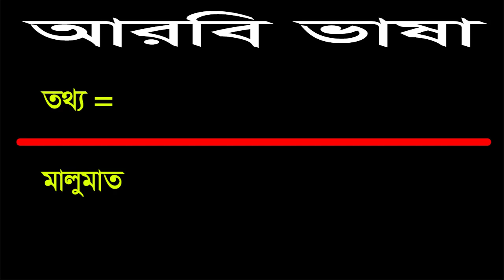বেসিক আরবি ভাষা পর্ব-১২ | জুস, আনারস, চিনি, আজ, আগামীকাল আরবি শব্দগুলো বাংলা অর্থসহ শিখুন | Arbi TV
Watch this video and learn arabic word meaning. Thank you so much for your time.